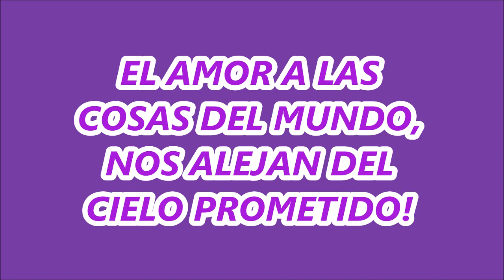EL DIFICIL CAMINO AL CIELO #26 EL AMOR A LAS COSAS DEL MUNDO NOS ALEJAN DE LA SALVACION ETERNA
ESCUCHEMOS ATENTAMENTE MIENTRAS HACEMOS EL RECORRIDO POR LA CIUDAD Y MEDITEMOS ESTA GRAN VERDAD, PARA COMPRENDER CÓMO ES QUE LAS RIQUEZAS Y EL AMOR A LAS COSAS DE ESTE MUNDO, NOS APARTAN DEL REINO ETERNO PROMETIDO POR NUESTRO SEÑOR JESUCRISTO!

MEDITEMOS HERMANOS, POR ESA NUEVA VIDA PROMETIDA PARA TODOS!